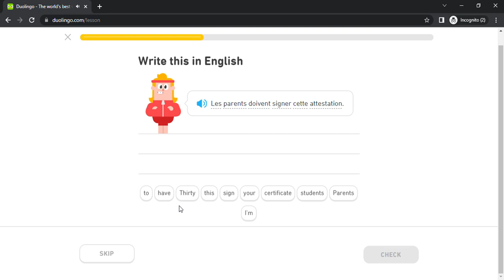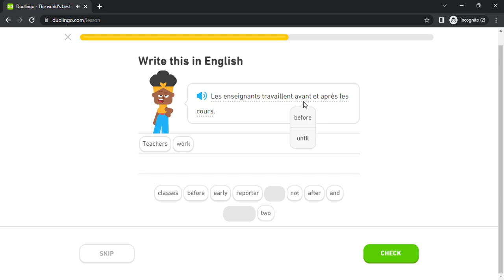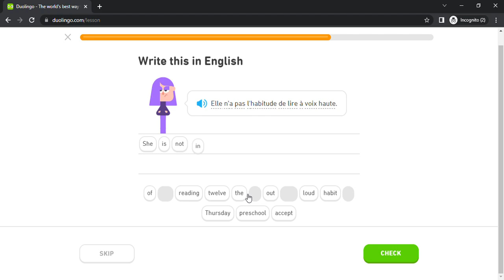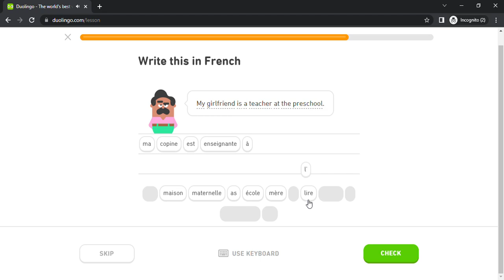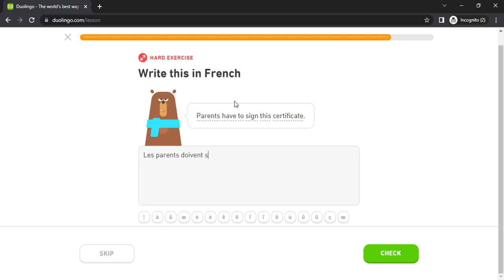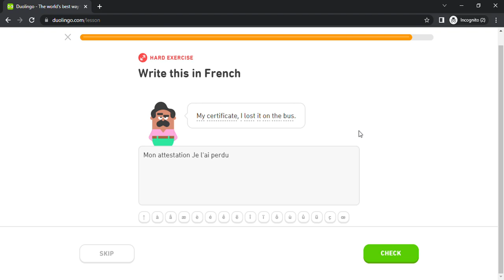Duolingo #3042 French - English (Part 24 - Transit)